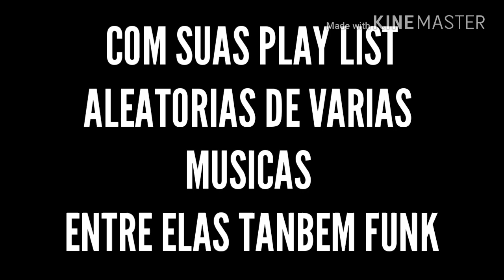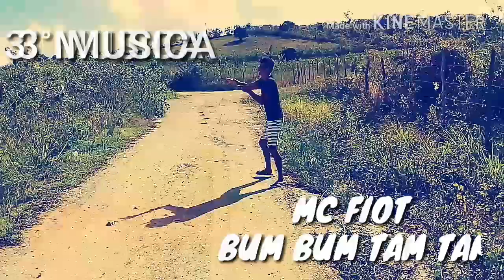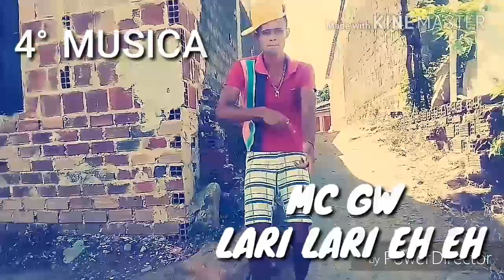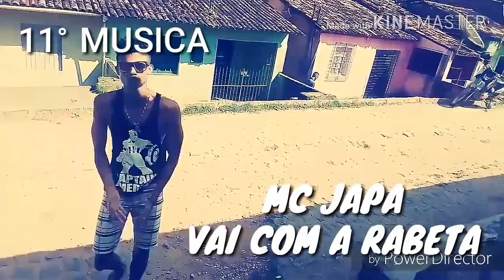PLAY LIST EXTRAORDINARIA MUSICAS ALEATORIAS (PARTICPAÇÃO MISAEL DH)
Opaaaaaaaaaaaaaa firmeza ? 👉😌
MARCOSB2 Novamente com essa play list maravilhosa ♥

Antes de tudo veja o vídeo do inicio ate o fim !!

Nesse video temos uma participação especial do meu amigo irmão MISAEL DH . estamos nessa grande play list com varias músicas incluídos fank .

Vamos bater record de 200 inscritos conto com a ajuda de todo mundo aqui no canal esse video vai fazer você chorar de rir então não se esqueça de olha esse video do inicio ate o final que ta bem bacana !!

PLAY LIST EXTRAORDINARIA HITS ⇨

01: MC DELKINHO - O GRAVE BATEU

02: MC LUKINHAS - BALANÇA COM O BUM BUM

03: MC FIOT - BUM BUM TAM TAM

04: MC GW - LARI LARI EH EH

05: MC DIEGUINHO E RODRIGO REYS
- TRASEIRADA

06: VINGADORA - PARARA TIM BUM

07: MC HOLLYWOOD - ELA CONTROLA O POPO

08: POLETINHA DO ARROCHA - MAMADEIRA

09: AQUECIMENTO DAS NOVINHAS

10: FUNK VEM COM A BOCA

11: MC JAPA - VAI COM A RABETA

12: MC DOUGUINHAS - PODE JOGAR

13: ARROCHADEIRA

REDES SOCIAS ;

INSTRAGAN : @toinhob2

Vamos Pro video !!!